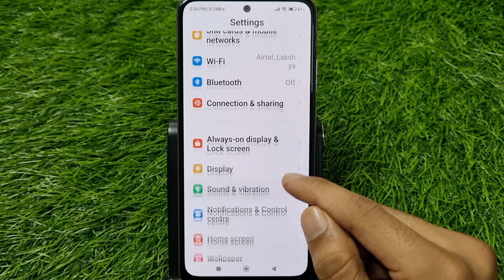How To Turn Off Snapchat Notification Vibration | Snapchat Notification Vibration Kaise Hataye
1) how to turn off snapchat notification vibration
2) snapchat notification vibration kaise hataye
3) snapchat notifications vibration off
4) snapchat notification vibration band kaise kare